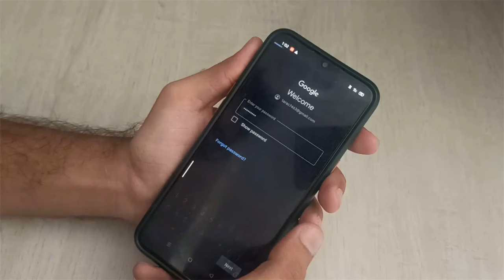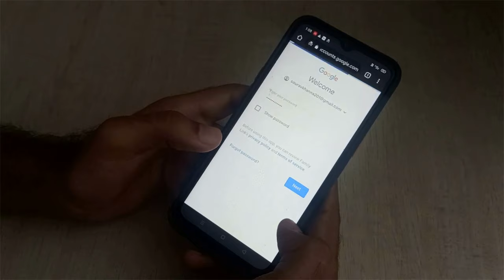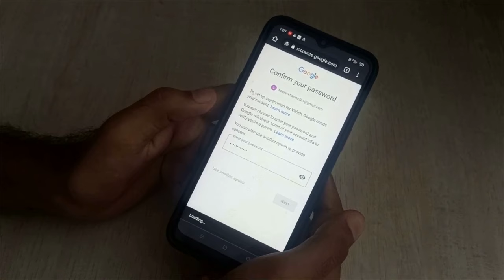Your Account does not work because of you are not old enough | Gmail Banned account Recover kare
Dosto aaj ki video me mai apko batane wala hu ki aap gmail me age ki wajh se anne wali iss problem ko kaise door kar sakte hai